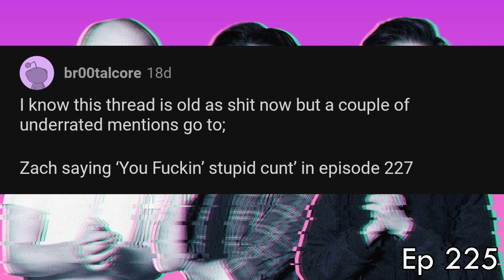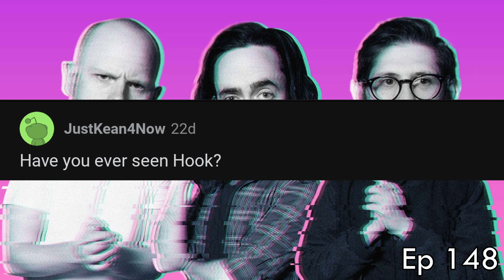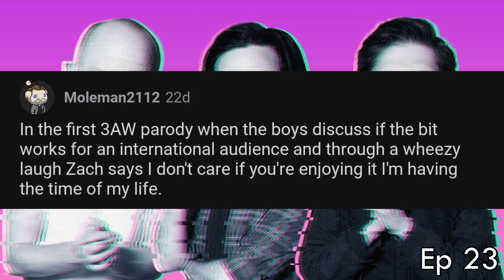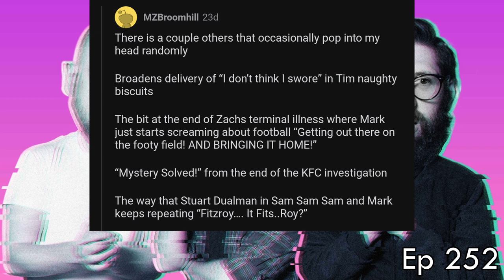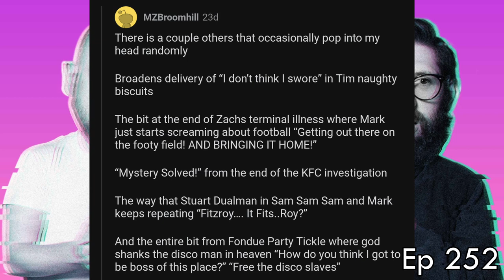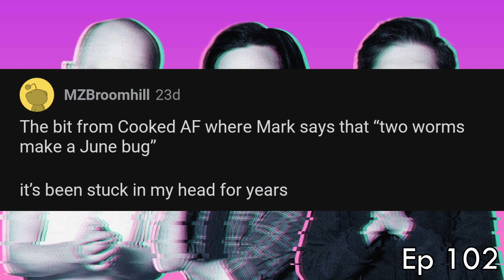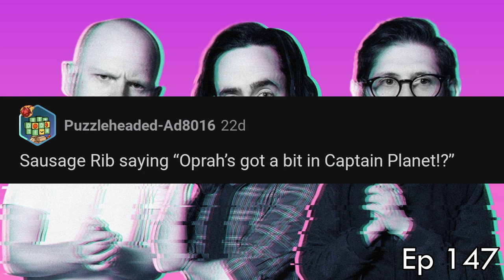Best Lines of the Aunty Donna Podcast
not the most proud of this one but thought i'd finish it anyway. i couldn't find the clips for a few of the comments, but here's the ones i could :)